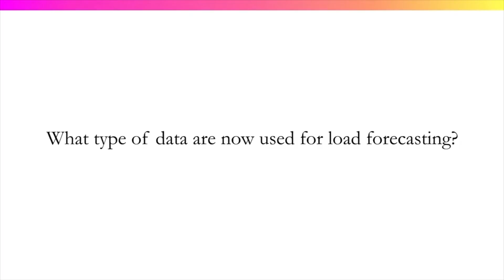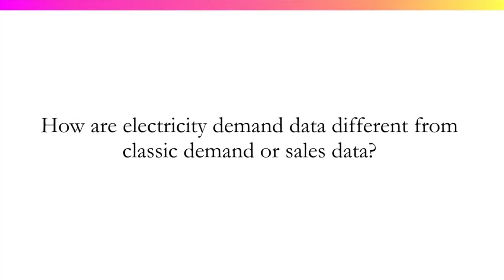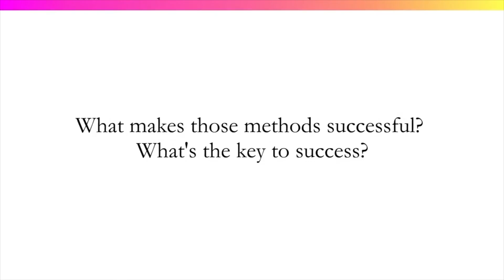Forecasting electricity load: Interview with Prof. Tao Hong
Load forecasting is an important application of forecasting in energy. Prof. Tao Hong is the Director of the Big Data Energy Analytics Laboratory (BigDEAL) at University of North Carolina at Charlotte.  In the interview, Prof. Hong discusses the special characteristics of load forecasting and what is needed for successful solutions.

This video supports the textbook Practical Time Series Forecasting.